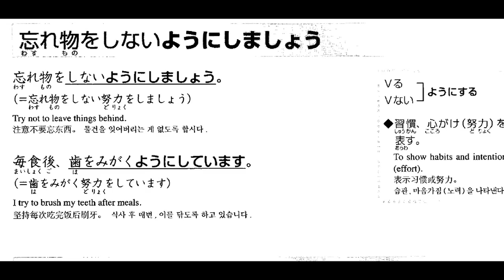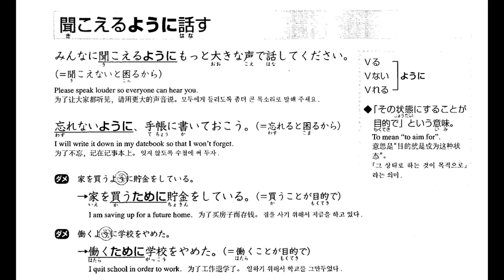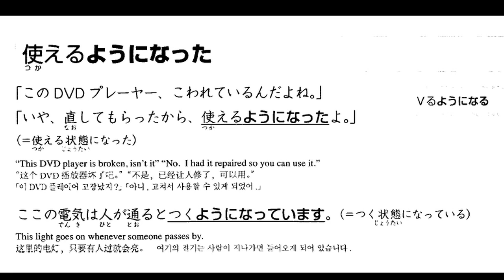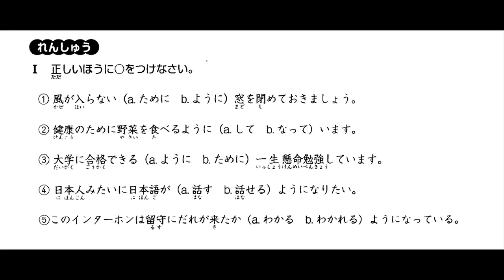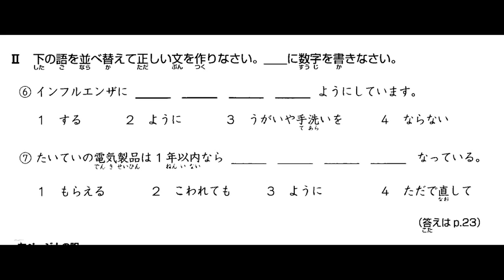Ngữ pháp Soumatome n3 - Bunbo - Tuần 1 - Ngày 4